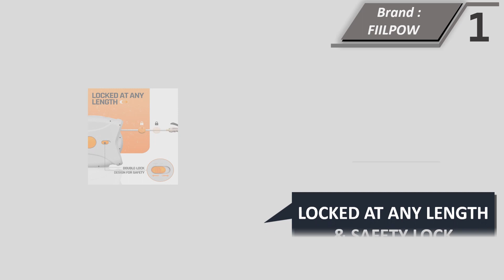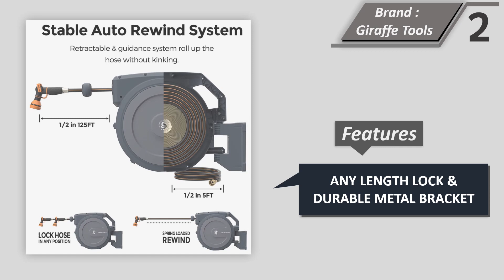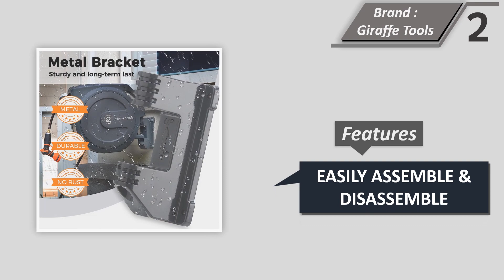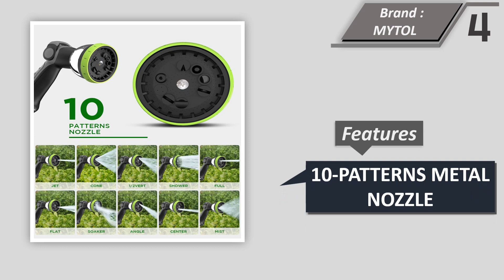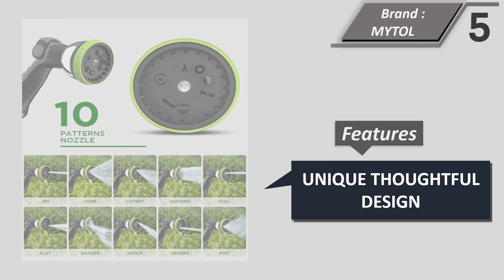Top 5 Best Garden Hose Reel || Retractable Hose Reel 2023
Here Are The Top 5 Garden Hose Reel

1. FIILPOW 100 FT 1/2" Retractable Garden Hose Reel
2. Giraffe Tools AW405/8MB Retractable Garden Hose Reel
3. Heavy Duty hose Reel, 5/8"×100 FT Retractable Garden Hose Reel
4. MYTOL Retractable Garden Hose Reel
5. MYTOL Retractable Garden Hose Reel

Best Garden Hose Reel

Maintaining a beautiful and well-organized garden requires the right tools, and a high-quality garden hose reel is undoubtedly one of them. With an abundance of options available on the market, selecting the perfect garden hose reel can be a daunting task. Fear not! In this article, we will guide you through the key factors to consider, ensuring you make an informed decision and find the best garden hose reel that suits your specific needs.

Durability and Construction
When searching for the best garden hose reel, durability should be a top priority. Look for a reel made from robust materials such as stainless steel or heavy-duty plastic, as these materials are known for their longevity and resistance to harsh weather conditions. A sturdy construction will ensure that your hose reel stands the test of time, allowing you to enjoy hassle-free gardening for years to come.

Hose Length and Capacity
Consider the length of the hose you intend to use and choose a reel that can accommodate it without any issues. Some reels are designed for shorter hoses, while others can handle longer ones effortlessly. Additionally, pay attention to the reel's capacity, which determines how much hose it can hold. Select a reel with sufficient capacity to prevent tangles and ensure smooth hose extension and retraction.

Hose Reel Type
Garden hose reels come in various types, each offering unique advantages. Wall-mounted reels are perfect if you have limited space and prefer a permanent installation. They provide stability and are often equipped with convenient features such as pivoting mounts for easy maneuverability. If mobility is essential, a cart-style hose reel with wheels offers great versatility, allowing you to move the hose reel around your garden effortlessly.

Retraction Mechanism
The retraction mechanism is a crucial feature to consider, as it affects the convenience of using your garden hose reel. Automatic retractable reels use a spring-loaded system that automatically pulls the hose back into the reel after use, eliminating the need for manual winding. While manual wind-up reels are generally more affordable, they require more effort to rewind the hose. Choose the mechanism that best aligns with your preferences and physical capabilities.

Hose Compatibility
Ensure that the garden hose reel you select is compatible with the type and diameter of hose you plan to use. Some reels are designed for specific hose types, such as expandable hoses or heavy-duty rubber hoses. Check the specifications provided by the manufacturer to ensure a proper fit and avoid any potential leakage or inefficiencies.

Additional Features
Pay attention to the extra features that can enhance your gardening experience. Features like built-in hose guides, adjustable hose stops, and integrated storage compartments for nozzles and accessories can greatly improve convenience and organization. Some reels even include automatic hose layering systems, ensuring a neat and orderly appearance in your garden.

Conclusion

Choosing the best garden hose reel requires careful consideration of various factors. By prioritizing durability, hose length, reel type, retraction mechanism, hose compatibility, and additional features, you can make an informed decision that will simplify your gardening tasks and contribute to the overall beauty of your outdoor space. Remember, investing in a high-quality garden hose reel is a wise decision that will bring you long-term benefits and enjoyable gardening experiences.

Heavy Duty Garden Hose Reel